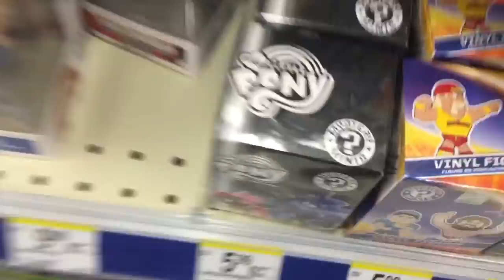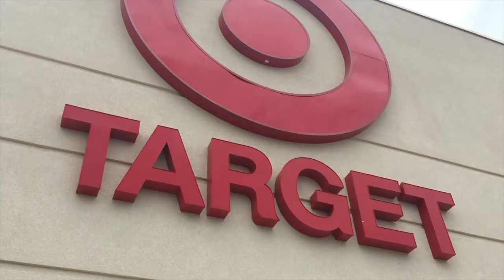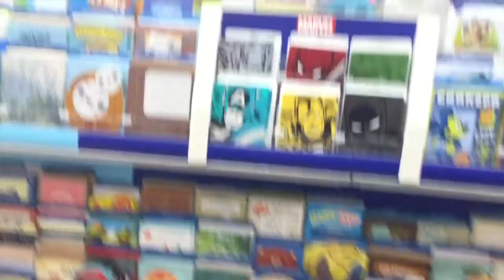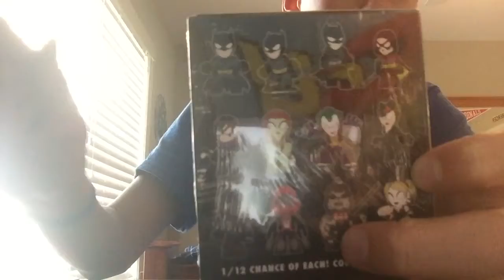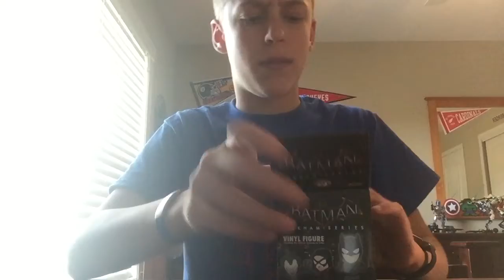Pop Hunt and First Mystery Mini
Watch as me and my friends go on a Pop hunt.
And the other one who keeps calling me an idiot is Wolftaco but since he has no videos I can't find it.